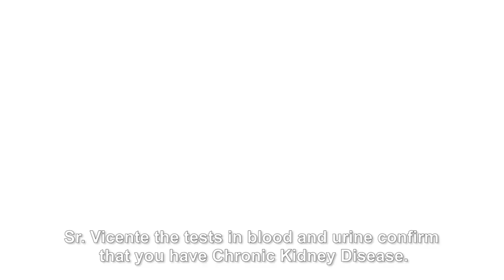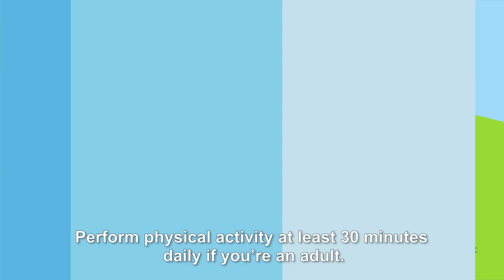Kidneyland: Healthy kidneys in healthy blood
C.M. Orantes Navarro (1), A. Dubón Abrego (2), E. Alvarenga (3)

(1) Ministry of Health of El Salvador, Non Communicable Disease Directorate, Antiguo Cuscatlán, El Salvador
(2) Ministry of Health, Non Communicable Disease Directorate, San Salvador, El Salvador
(3) Ministry of Health of El Salvador, Non Communicable Disease Directorate, San Salvador, El Salvador

Summary

INTRODUCTION

A double epidemic of chronic kidney disease exists in El Salvador and other Central American and Asian countries caused by traditional and non-traditional risk factors which requires a comprehensive approach, and demands searching for tools that could strengthen renal health promotion, prevention and risk control. This requires taking advantage of new communication and information technologies, which play an important role in making attractive messages to the general population, especially children.

AIM

To educate through cartoons regarding renal health promotion, prevention and control of traditional and non-traditional chronic kidney disease.

TECHNICAL SPECIFICATIONS

A multidisciplinary team elaborated a film with cartoons about renal health promotion, prevention and CKD control as an educational tool aimed at the general population. This supports the renal health awareness campaign, protective factors, and traditional and non-traditional CKD risk factors.

The format is HD, duration of 2 minutes with 20 seconds, in Spanish and English subtitles. It can be used in various digital platforms and social networks for spreading it in health centers, schools and work centers, as a tool for educational activities.

AUTHORS:
Carlos Orantes Navarro
María Argelia Dubón Abrego
Estela Alvarenga
Maria Elena Marroquín
Jorge Ramírez
Arturo Carranza
Andrea Chacon
Maria Teresa Escalona
Yris Eugenia Ramos
Esmeralda Gavarrete
José Boris Ramírez Meléndez
Nora Duarte

Reina Hernández